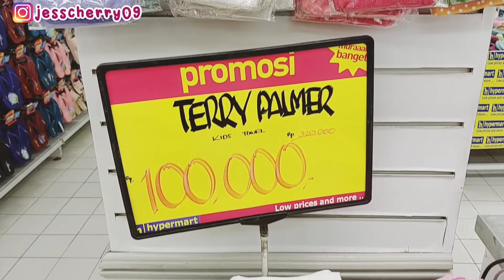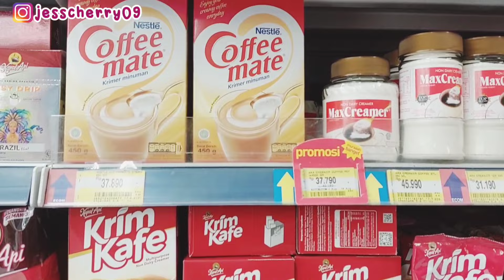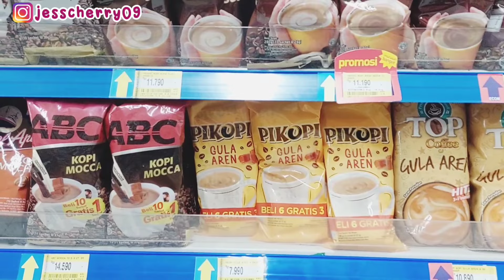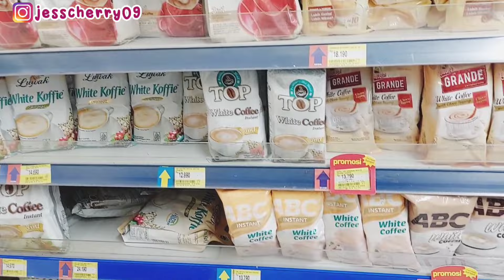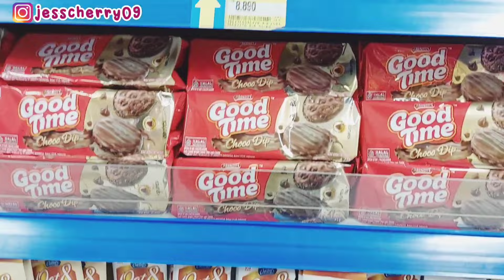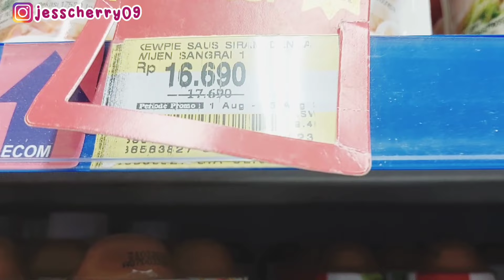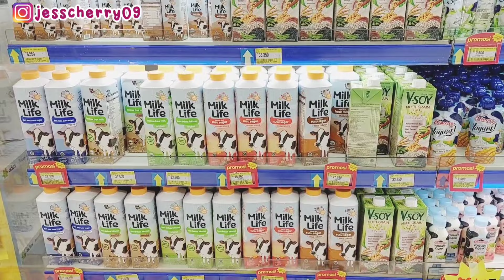BELANJA BULANAN AGUSTUS 2023. GROCERY SHOPPING. GROCERY HAUL INDONESIA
BELANJA BULANAN JULI 2023. GROCERY SHOPPING. GROCERY HAUL INDONESIA

BELANJA BULANAN PERSIAPAN LEBARAN. GROCERY SHOPPING. GROCERY HAUL INDONESIA

BELANJA BULANAN APRIL 2023. GROCERY SHOPPING. GROCERY HAUL INDONESIA

BELANJA BULANAN JANUARI 2023. GROCERY SHOPPING. GROCERY HAUL INDONESIA

BELANJA BULANAN SEPTEMBER 2022. GROCERY SHOPPING. GROCERY HAUL INDONESIA

BELANJA BULANAN JUNI 2022. GROCERY SHOPPING. GROCERY HAUL INDONESIA

Kali ini mami mau share video Belanja Bulanan Agustus 2023, kira" apa aja yaa yang mami beli di Grocery Shopping Lebaran kali ini?? tonton videonya sampai habis ya.

🌼PERLENGKAPAN BUDGETING
•Sticky Notes Pastel

🌼FASHION
•Tas Ransel Gemes